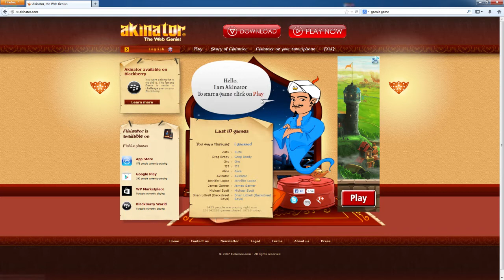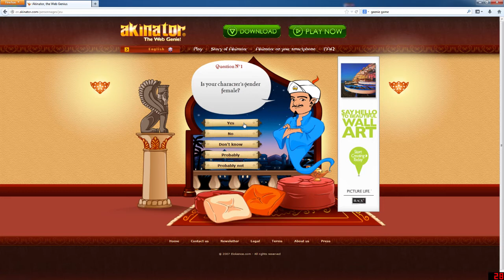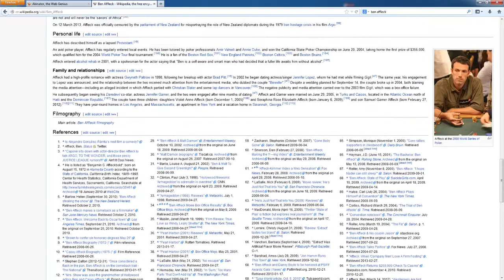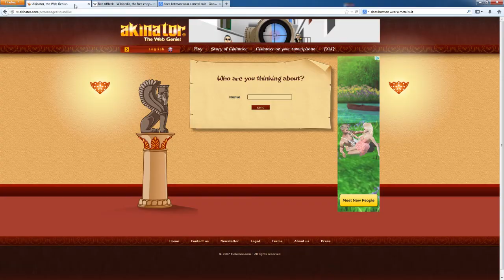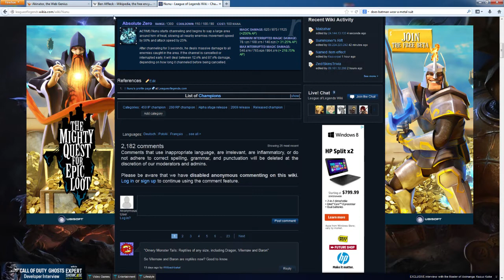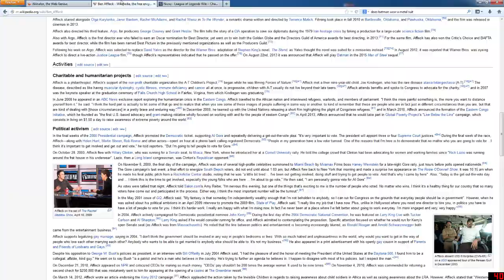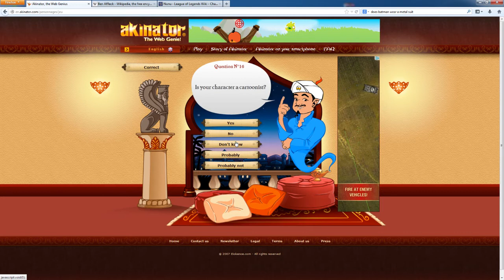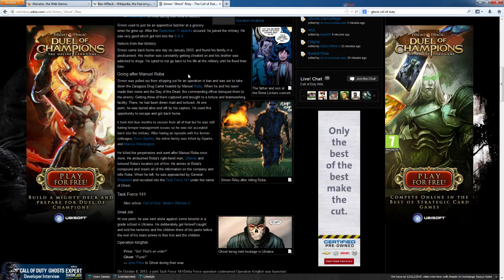Blackmagic Bullsh*t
How the fuq.

===[About Affinity]===

Affinity is a private, whitelisted server that Monsta and Gito started in 2013. Its originally purpose was to create a community, using YouTube as an asset to find friends and have a little extra fun. It quickly became much more than that, and the founders decided that it should be exclusively YouTubers. They set the quality bar high, and, from then on, Affinity became a quality server, community, and network for the next generation of great YouTubers. We are forever striving to be the best we can be as this title of Affinity is constantly evolving.

*Currently there is no way to apply*

===[Affinity]===

N/A

The Affinity Hub Channel:
N/A